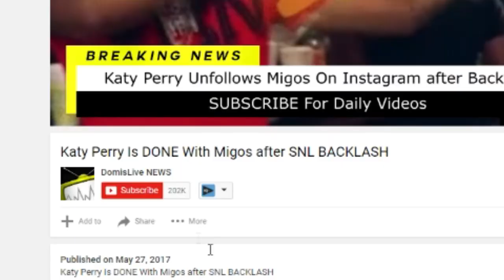21 Savage UPSET with DJ Akademiks Comments on Amber Rose says Joe Budden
21 Savage UPSET with DJ Akademiks Comments on Him & Amber Rose says Joe Budden

The summer may have just started but 21 Savage has been heating up all 2017. Now, he’s revealed the front cover for his upcoming major label debut album Issa Album as well as its release date: July 7.
21 doesn’t have the deepest of catalogs, but his guest features game and ability to capitalize on his lane in hip-hop has created a high demand for him at festival and streams for his music.
The artwork for Issa Album is very similar to the style of his new animated show with WeBuyGold. It’s highly likely that the same artist worked on both the artwork and cartoon. This also invites the idea that the six episode series will tie into the theme of the album in some way. The aesthetic of both is an interesting switch up from the previous dark and violent one he was more closely associated with.
It’s very likely that once he drops the album, he’ll announce a new tour in support of the LP. He’s already been on a healthy touring schedule, joining Young Thug on the HIHORSE’d tour last year and taking Young M.A and Tee Grizzley on his own Issa Tour this year.
21 will undoubtedly be aiming for big numbers with this new album as his album with Metro Boomin Savage Mode went gold and his single “Red Opps” earned him his third platinum plaque. Outside of the booth, he’s also been seen multiple times now with Amber Rose, causing many to believe they’re now an item.